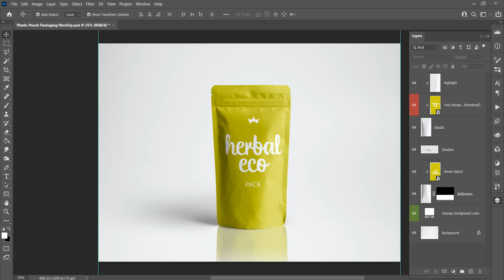Showcase of Natural HD Grass Backgrounds: Elevate Your Designs!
Explore our stunning collection of Natural HD Grass Backgrounds, perfect for bringing a touch of the outdoors into your design projects. These high-definition backgrounds feature lush, vibrant grass textures that can transform your digital art, web designs, presentations, and more. Whether you're looking to create serene nature-themed graphics or enhance your environmental branding, our grass backgrounds offer the realism and detail you need. Get ready to elevate your designs with the beauty of natural grass.